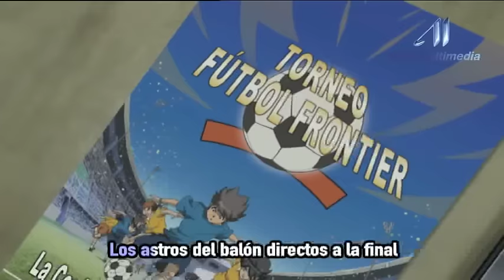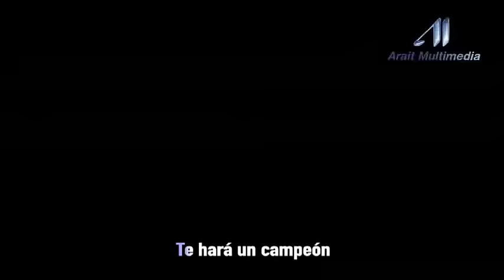Capítulo 53 Inazuma Eleven Castellano ¡EL EQUIPO DIAMOND, LA NIEBLA HELADA!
Ahora que Axel está de nuevo en el equipo, ha llegado el momento de dar explicaciones. Además, hay que reorganizar el equipo para afrontar los nuevos desafíos que les esperan a Mark y a sus compañeros. El más inmediato ya ha aparecido: un nuevo equipo de la Academia Alius

Ficha técnica:
Título: Inazuma Eleven
Nacionalidad: Japón
Nº Episodios: 127 - Episodios de 30 minutos
3 Temporadas:
1ª - # 1 – 26
2ª - # 27 - 67
3ª - # 68 – 127